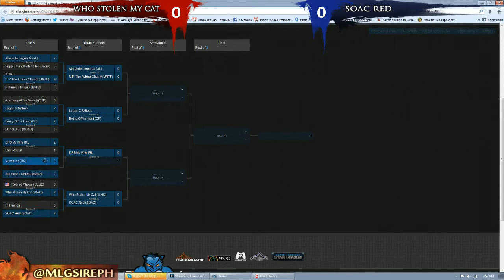SOAC Red vs Who Stolen My Cat - Game 1 - SOAC TDTV Weekly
COME PLAY ON THE OFFICIAL SERVER STOMP PVP SERVER: The Stomping Grounds

Sitting on a Couch and TowerDiveTV were kind enough to offer Daemon Lasher and Sireph some matches to cast in their weekly tournament!

Go support them at:

SittingOnACouch.com

TowerDive.tv